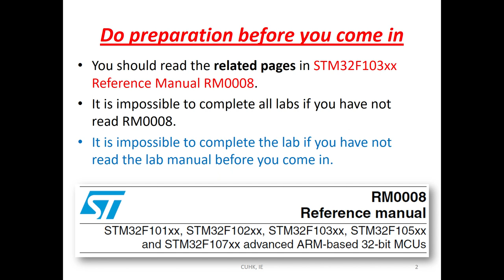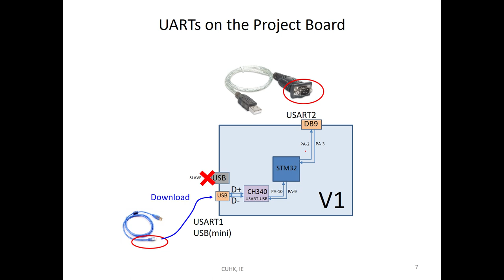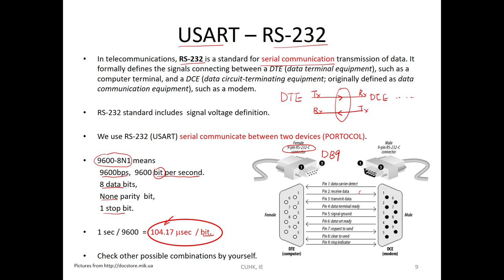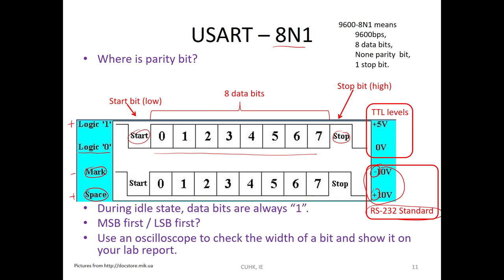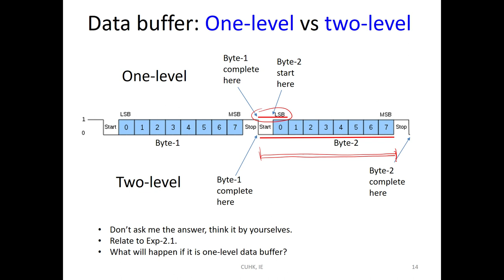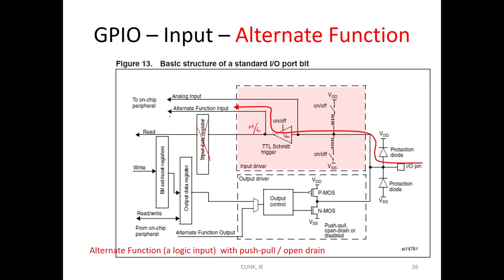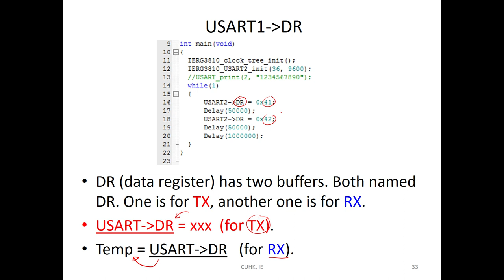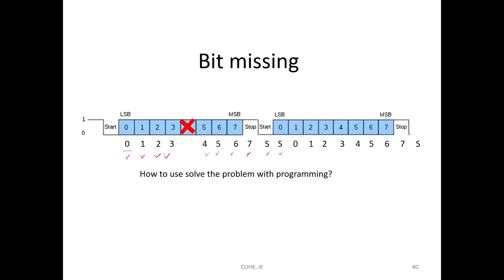Lab 2 Tutorial (Cantonese)